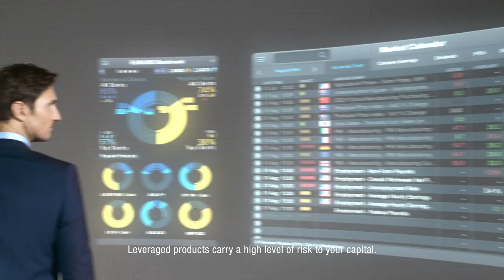Spread betting - CMC Markets “Built by traders, for traders”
CMC Markets is a global leader in online trading, offering spread betting, CFD trading and FX trading. The award-winning* Next Generation online trading platform was built by traders, for traders and includes customisable tools, advanced charting, competitive pricing, custom-built mobile apps and 100% automated execution.

Learn how to trade CFDs and spread bet with our variety of educational videos on trading strategies. Trade the global financial markets, including currencies, commodities, indices, companies and treasuries.

*Awarded Best Online Trading Platform by the 2013 Shares awards.

Risk warning:
This video is for general information only and is not intended to provide trading or investment advice or personal recommendations. Any information relating to past performance of an investment does not necessarily guarantee future performance. CMC Markets shall not be responsible for any loss that you incur, either directly or indirectly, arising from any investment based on any information in this video. Please remember spread betting and trading CFDs carries significant risks and may not be suitable for all investors. Losses can exceed your deposits.